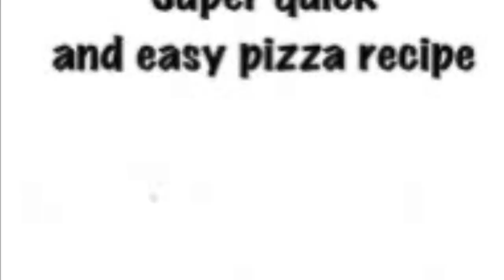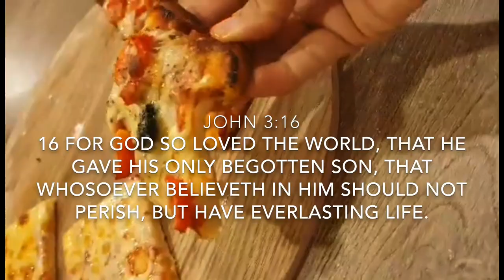No yeast, no oven, 2 Ingredient Pizza Dough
***Sorry guys. Please allow me to correct the amount of flour. Please follow the recipe down below.

TIPS:
Add more flour if needed. However, all the flour you add to your work surface, your rolling pin, and your hands can make your dough too floury if you're not careful. This dough can still be really stick so I HIGHLY recommend lightly oiling your hands with canola or another neutral-flavored oil.
You can lower your oven temp to 200-230°C or lower than that but the baking time will be a little bit longer.

DOUGH INGREDIENTS:
1 1/2 cup Self Raising flour + 1/2 cup for dusting
1 cup plain yogurt (plain yogurt, greek yogurt, low fat or high fat yogurt)

Self Raising flour substitutes:
2 cup All pupose flour + 2 1/2 tsp baking powder
OR
2 cup All purpose flour + 2 tsp baking soda

**Yogurt substitute
1/3 cup Milk + 1/2 tsp vinegar or lemon juice. (Double this ingredients)